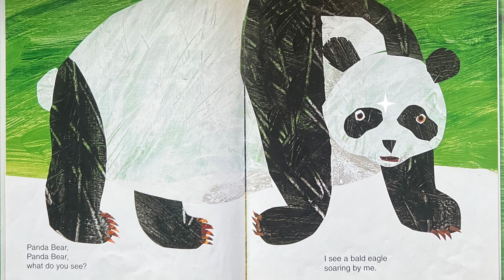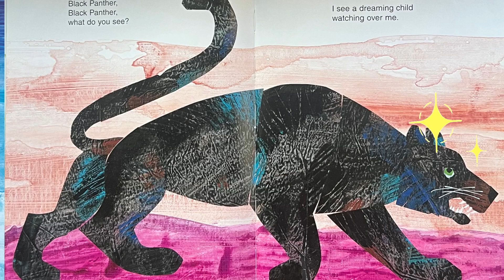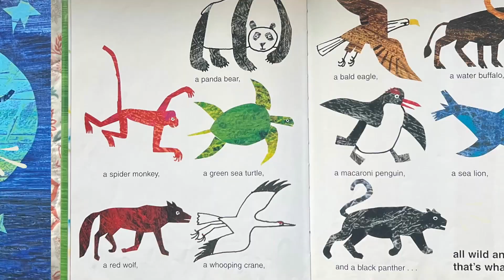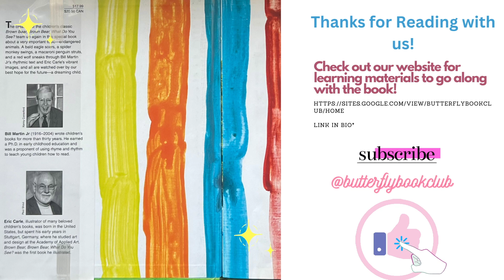Panda Bear, Panda Bear, What Do You See? Book Read Aloud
"The story begins with a panda bear asking “What do you see?” This question is repeated throughout the book, as the panda encounters different animals and asks them the same question. Each animal in turn, answers by describing what they see, leading to the introduction of another animal."
This book is perfect for emerging readers and animal lovers alike!
Eric Carle’s classic stories and beautiful illustrations are sure to engage your emerging readers’ attention and love for literacy.
Follow along with the Butterfly Book Club as we read through this magical story. Our fun and engaging story times will captivate your child's visual and auditory senses through animated graphics and fun embellishing sounds.